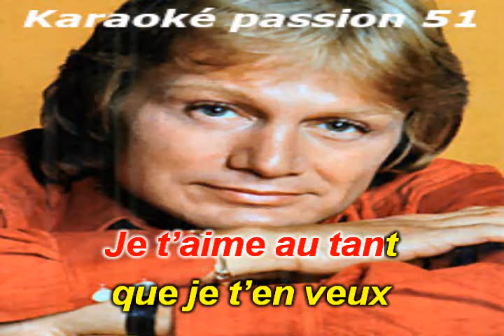KARAOKE CLAUDE FRANCOIS . Un peu d'amour, beaucoup de haine 1971 KARAOKE PASSION 51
RX10  Réinitialisée son studio de l'époque      BON CHANT  DANY J